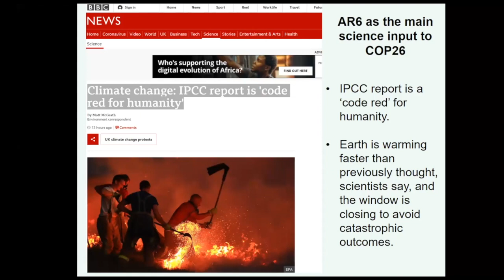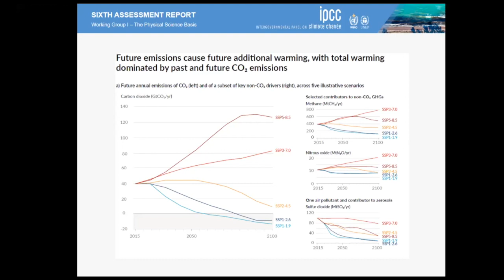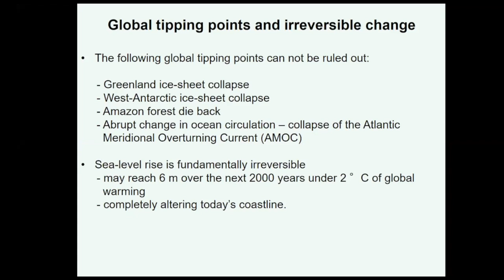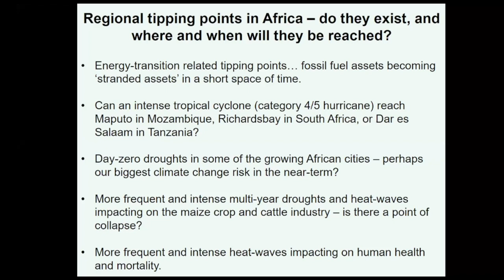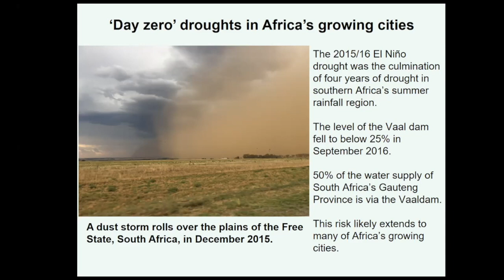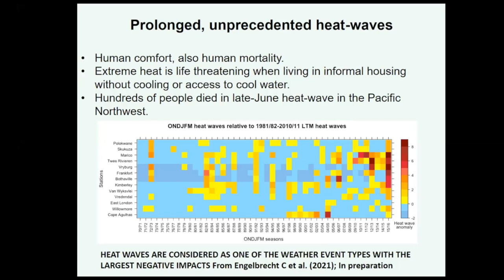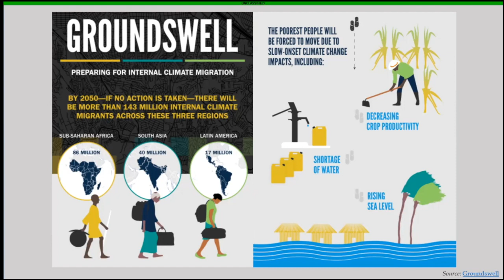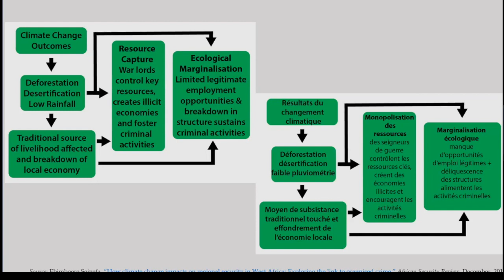Climate Change and Security in Africa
CHAPTERS

     0:05 - Introduction by Dr. Joseph Siegle
     4:19 - Dr. François Engelbrecht
   27:33 - Mr. Andrew Mambondiyani
   42:11 - Dr. Ebimboere Seiyefa
1:05:35 - Dr. Oluwole Ojewole
1:27:25 - Q&A

Africa is projected to suffer the greatest effects of global warming of any region in the world. More and longer-lasting heat waves, drought, flooding, and hurricanes have already impacted millions of Africans and disrupted livelihoods.

These disruptions and the resulting decreased viability of arable land are reshaping Africa’s security environment. Of particular concern for efforts to combat climate change are threats from land pressure and illegal logging in the Congo Basin, the world’s second most important carbon sink.